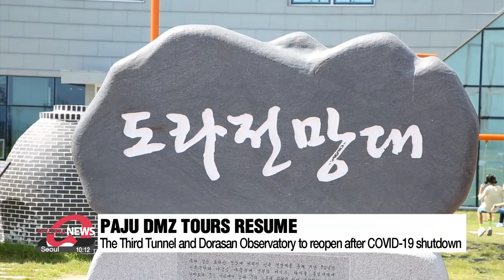Paju resumes DMZ tour starting with The Third Tunnel and Dorasan Observatory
파주시, 비무장지대 제3땅굴•도라전망대 관광 재개

South Korea's Paju city... which borders North Korea... will resume tours of the Demilitarized Zone... after a two-year hiatus due to COVID-19.
Starting today... the city will open The Third Tunnel and Dorasan Observatory to 40 people per tour... with other sites to follow. There will be six sessions on weekdays except for Mondays... and 12 sessions per day over the weekends.
The Third Tunnel... discovered in 1978 by South Korea... measures more than 16-hundred meters in length... and is estimated to be big enough for 30-thousand North Korean soldiers to pass through in an hour.

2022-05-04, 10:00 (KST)